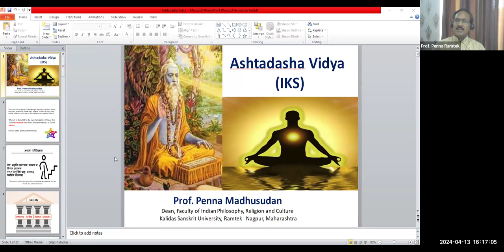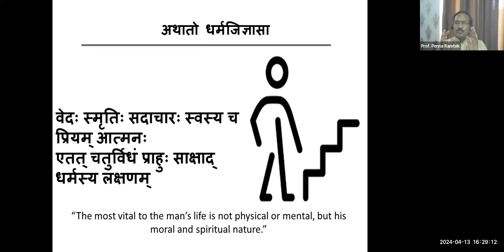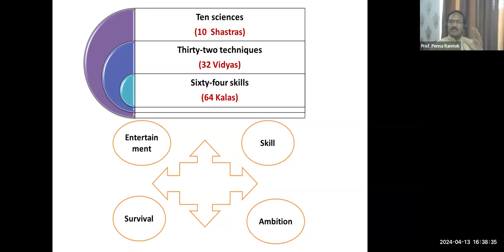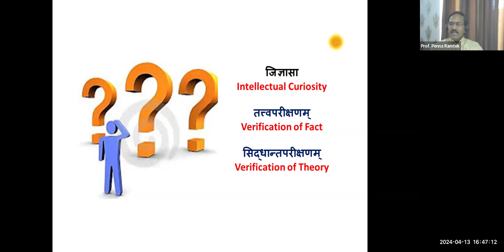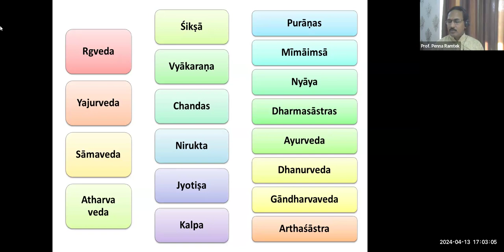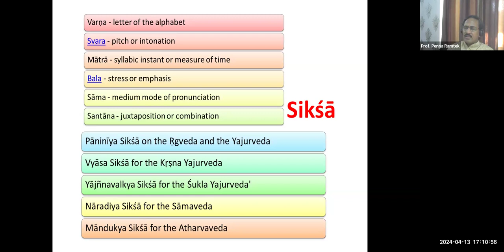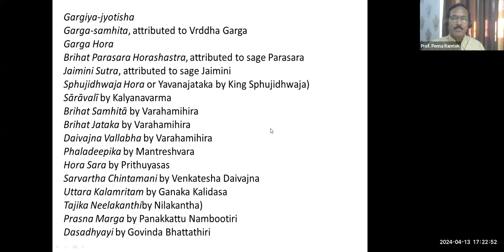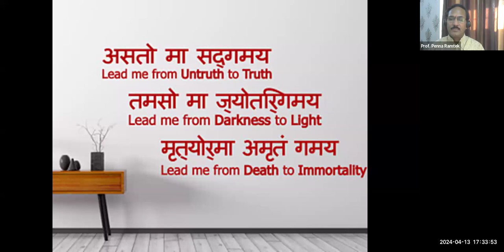13 Apr 2024 VSS Webinar on Astadasa Vidyas by Dr Madhusudan Penna, VC, KKSU, Ramtek